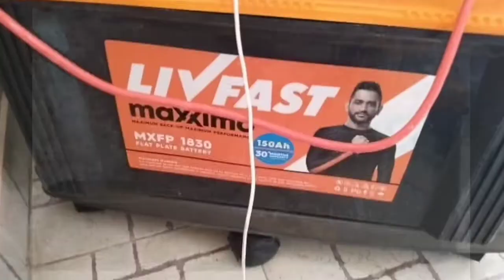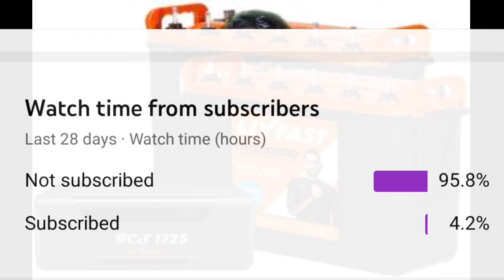Best Branded Inverter And Bettery in 2022.How To purchase best inverter and bettery.